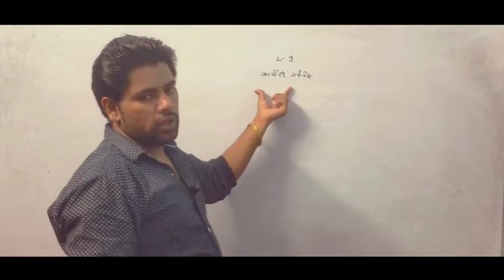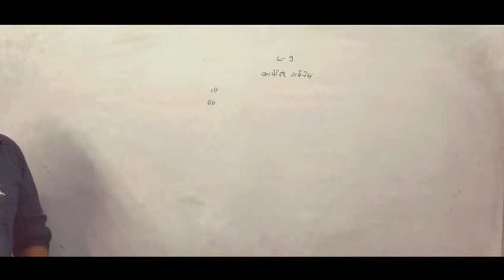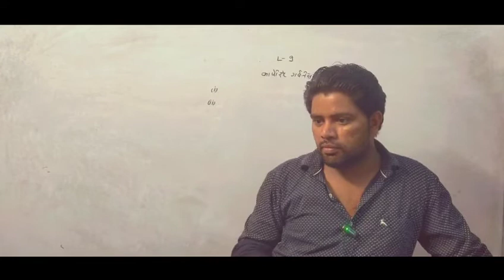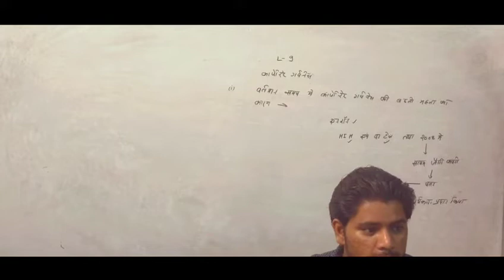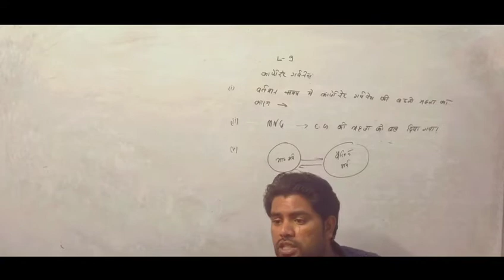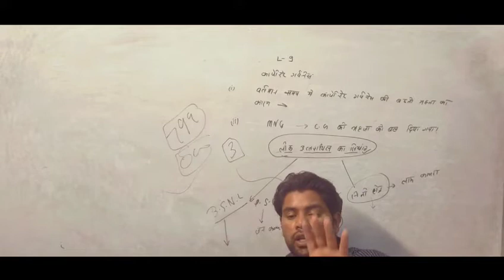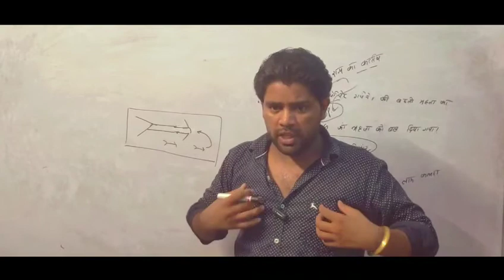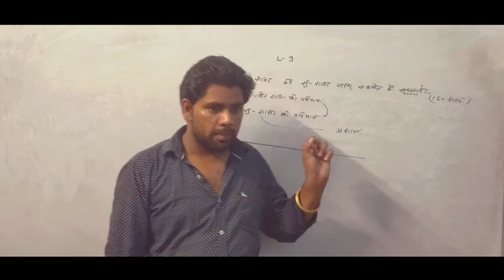कार्पोरेट गवर्नेंस UPSC|| L- 9|| By Sonu Singh